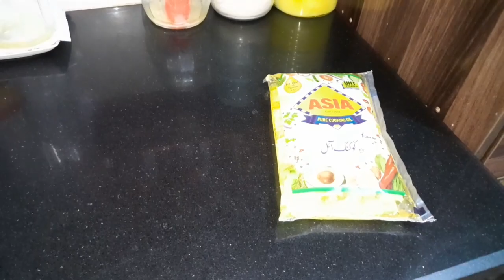Bhabi Hmen Pasand Nhe Hain Ab? | Bhabi Ko Es Liye Gift Nhe Dety | ALLAH Hmari Neyat Janta Hai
Bhabi Ko Es Liye Gift Nhe Dety, ALLAH Hmari Neyat Janta Hai, Pray for Saad., so watch this video till end and if you like this video then don't forget to share it with your family and friends